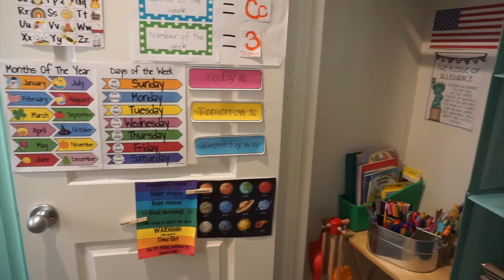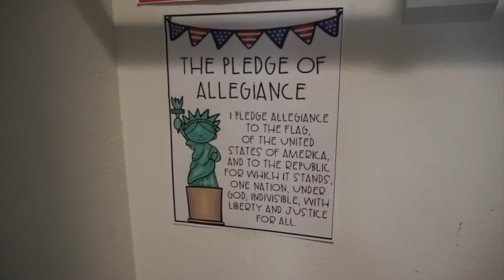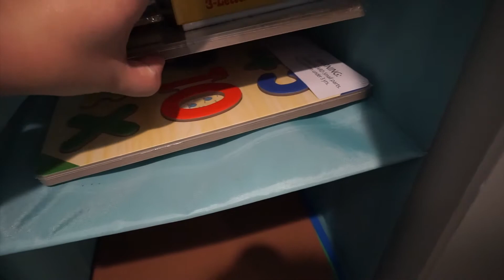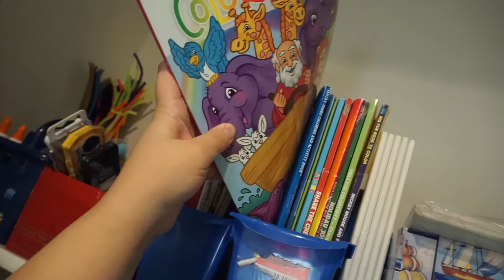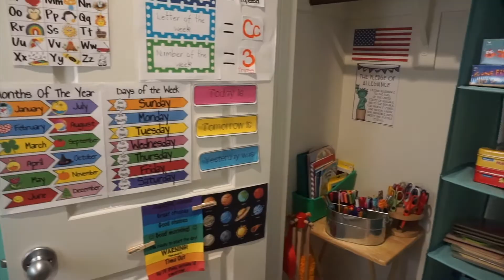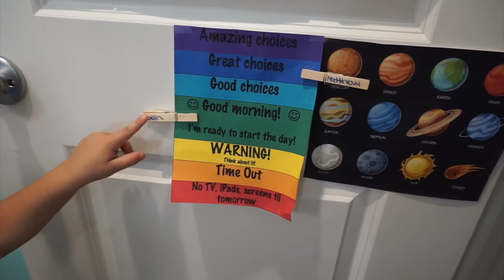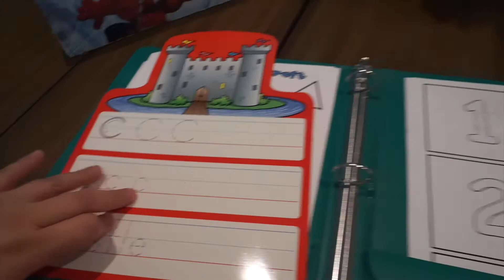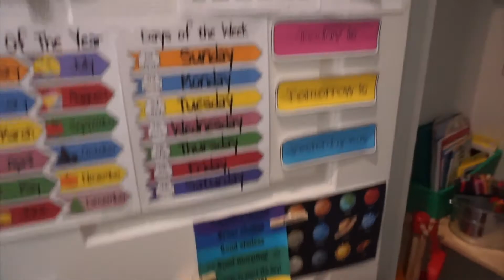Homeschool Space Tour//1st Day Of Homeschool 🍎 🏡 🏫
Hi there and welcome. Thank you for joining us on my sons first day of homeschool. I hope that the way we are homeschooling in a small space helps you if you are also in a smaller space and in this new life of homeschooling. Lets learn together and grow together in this journey follow, subscribe and turn on your post notifications I will be updating you on how we are doing, what's new and what we are charging or adding into our routine. Have a blessed day!!!